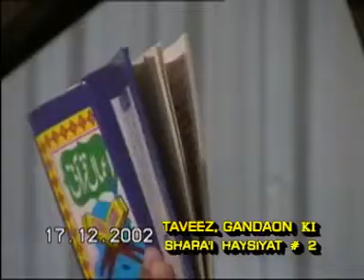Taweez Gandon ki Haisiyat By Shk meraj rabbani 7 / 9